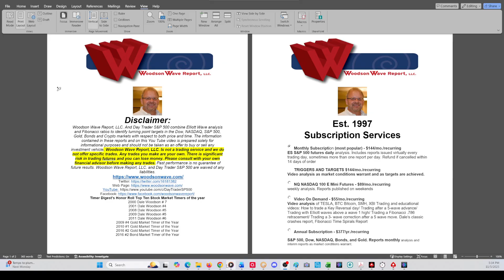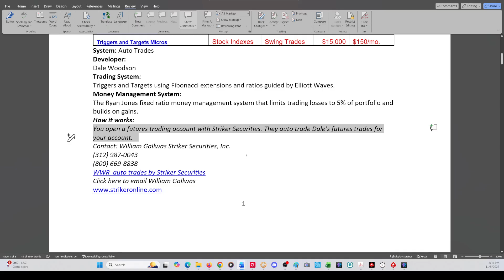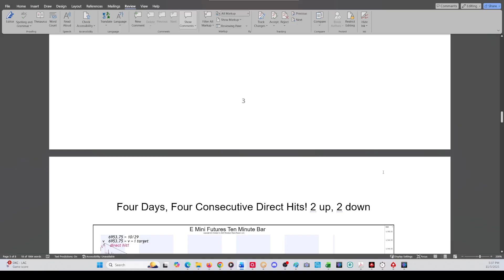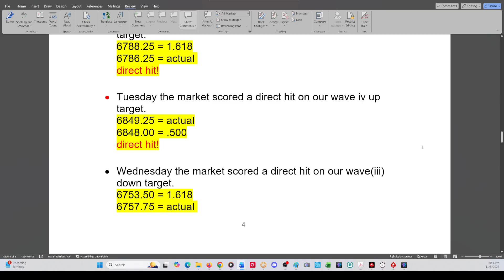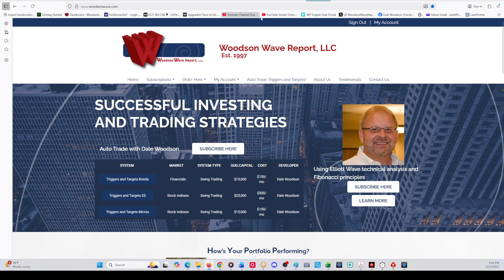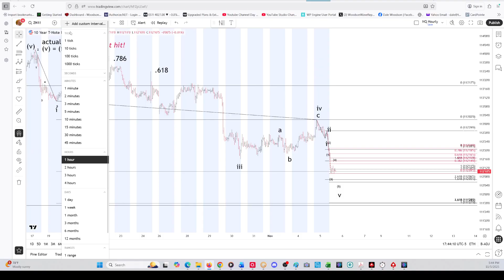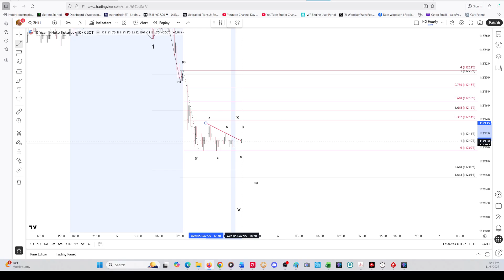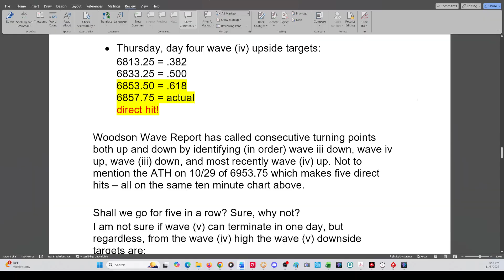100525 Fibonacci and Elliott wave price and time analysis ES futures, ZN US 10 yr T Note Futures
100525 Fibonacci and Elliott wave price and time analysis ES futures, ZN US 10 yr T Note Futures